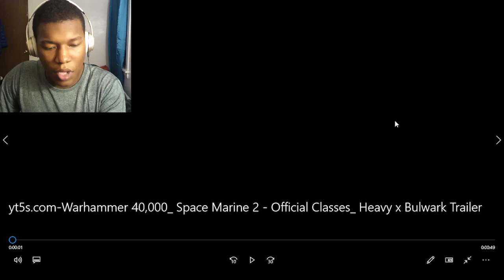Warhammer 40,000: Space Marine 2 - Official Classes: Heavy x Bulwark Trailer REACTION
000: Space Marine II,warhammer 40k space marine 2 trailer,warhammer 40k space marine 2,game trailer,game trailers,trailer,trailers,gaming,video games,video game trailer,video game trailers,new game trailers,new video game trailers,upcoming video games,new video games 2024,upcoming video games 2024